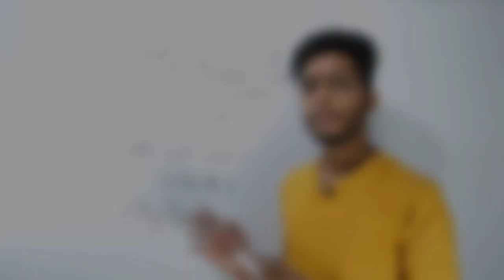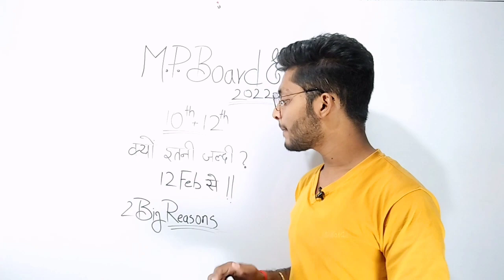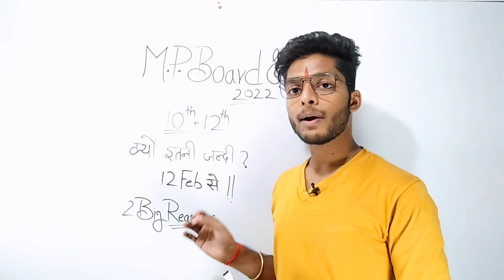mpboard exams 2022 starts from 12 Feb | 2 big reasons | 12 feb se exam kyo ho rahe hai| Vishal Patwa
mil jayegi

mp board 2022 ka paper kab hoga,
mp board 2022 syllabus class 12,
mp board 2022 syllabus class 10,
mp board 2022 news,
mp board 2022 exam pattern,
mp board 2022 exam date,
mp board 2022 model paper,
mp board 2022 exam,
mp board 2022 ka,
mp board 2022 ka paper,
mp board 2022 ka syllabus,
mp board 2022 ka exam kaise hoga,
mp board 2022 ka time table,
mp board 2022 ka model paper kaise download karen,
mp board 2022 kab hoga,
mp board 2022 board exam,
mp board 2022 board pariksha,
mpboard 2022 blueprint,
mp board question bank 2022,
mp board 2022 english book,
breaking news up board 2022,
mp board question bank 2022 review,
mp board 2022 class 12,
mp board 2022 class 10,
mp board 2022 class 12 syllabus,
mp board 2022 chemistry syllabus,
mp board 2022 class 12th english syllabus,
mp board 2022 class 12 exam date,
mp board 2022 class 10 syllabus,
mp board 2022 class 10th,
mp board 2022 date,
mp board 2022 date sheet,
mp board registration 2022 last date,
mp board 2022 exam date hindi,
mp board 2022 ki date sheet,
mp board 2022 english syllabus,
mp board 2022 english model paper,
mp board 2022 english,
mp board 2022 exam kab hoga,
mp board private form 2022,
mp board syllabus for 2022,
mp board new guidelines 2022,
mp board 2022 hindi syllabus class 12,
mp board 2022 hindi,
mp board 2022 hindi syllabus,
mp board 2022 hindi syllabus class 10,
mp board 2022 hindi ki taiyari,
mp board 2022 hindi model paper,
mp board 2022 high school,
mp board 2022 hindi paper,
mp board 2022 inter,
mp board exam 2022 date in hindi,
mp board pariksha 2022 inter,
mp board 2022 latest news,
mp board exam 2022 latest news,
mp board news live 2022,
mp board laptop yojana 2022,
mp board 2022 mein,
mp board 2022 maths syllabus,
mp board 2022 math,
mp board 2022 model paper class 10,
mp board 2022 mein kitna syllabus kam hua hai,
mp board 2022 model paper class 12,
mp board 2022 mein kab hoga,
mp board 2022,
mp board 2022 syllabus,
mp board 2022 blueprint,
mp board 2022 ka blueprint,
mp board 2022 time table,
mp board 2022 news today,
mp board 2022 new syllabus,
mp board 2022 new update,
mp board 2022 news in hindi,
mp board 2022 new pattern,
mp board 2022 new rules,
mp board exam 2022 news today,
mp board 2022 paper,
mp board 2022 pariksha,
mp board 2022 paper pattern,
mp board 2022 physics syllabus,
mp board 2022 paper kab hoga,
mp board 2022 pariksha kab hogi,
mp board 2022 physics,
mp board 2022 paper kab honge,
mp board 2022 question bank,
mp board 2022 vidya question bank,
mp board exam 2022 question paper,
mp board question paper 2022,
mp board question bank 2022 pdf,
mp board result 2022 news today,
mp board registration 2022,